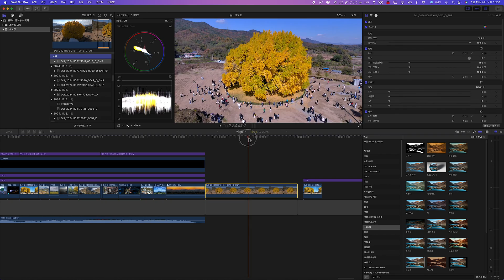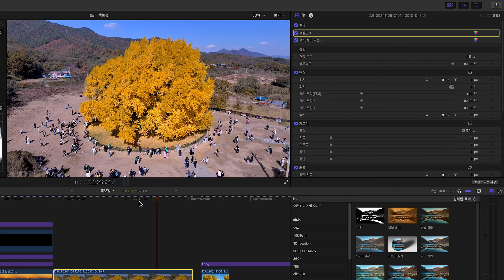파컷으로 은행나무 노랗게 물들이기 | 파컷팁 #87 | 해보까TV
완전히 물들지 않은 은행나무를 촬영 후 편집으로 100% 물들이는 방법입니다.
일출, 일몰, 계절의 변화 등 자연 현상을 카메라에 멋지게 담는 것은 정말 어렵죠.

운해, 구름, 별주기 등의 타임랩스 영상 또한 쉽지 않습니다.

촬영 후 부족한 부분은 편집으로 채워줘야 합니다.

앞으로 이런 편집 노하우도 공유할 계획이니까

다음 영상도 기대 되신다면

또한 아래의 링크에서 멤버십 가입을 해주시면 채널 운영에 아주 큰 힘이 됩니다.